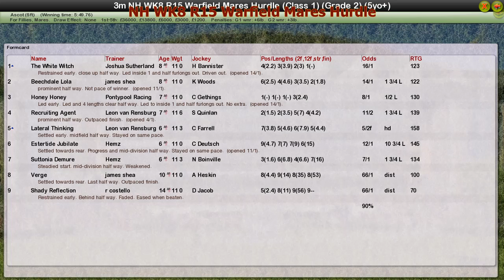NH WK8 R15 Warfield Mares Hurdle